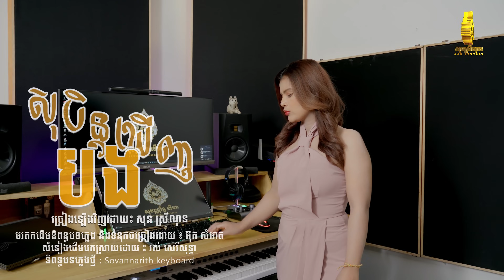សុបិន្តឃើញបង - so ben kherng bong - - សុន​ ស្រីណុន - Son SreyNon - [Official Video]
សុបិន្តឃើញបង
Cover by:  សុន ស្រីណុន
សំនៀងដើមបកស្រាយដោយ ៖ រស់ សេរីសុទ្ធា
មរតកដើមនិពន្ធបទភ្លេង និងទំនុកចច្រៀងដោយ ៖ អ៊ុក សំអាត
និពន្ធបទភ្លេង : Sovannarith keyboard
Guitar : Toy Toy
ថតកាត់ត វិឌីអូរ Pha Vannda
make up នឹងរៀបចំខ្លួនដោយ👉PU Dii Make💄